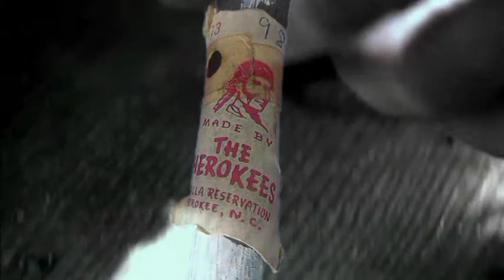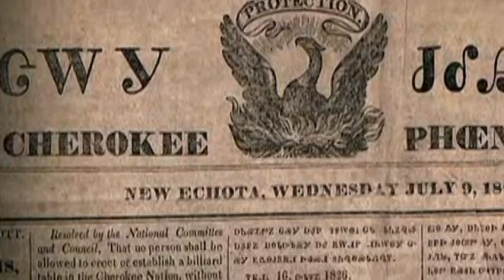Paul Revere & The Raiders - Indian Reservation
In 1971, Paul Revere & the Raiders recorded the song on the Columbia Records label, and it topped the Hot 100 on July 24.[4] Raiders lead singer Mark Lindsay is part Cherokee. On 30 June 1971 the RIAA gold certified the record for selling over a million copies.[5] The record was later certified platinum for selling an additional million copies.[5] The song was the group's only Hot 100 number 1 hit and their final Hot 100 top twenty song.